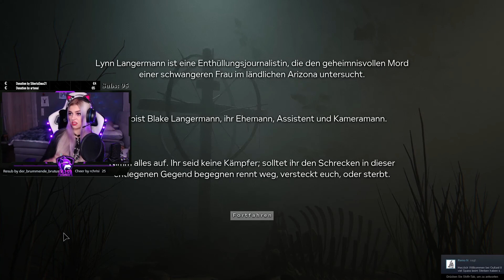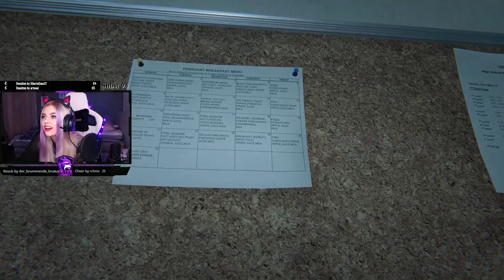Mein ERSTES Mal OUTLAST 2! ANGST! | AlisaChristina | Twitch Highlights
Heyhey ihr Lieben, es ist soweit, es kommt ENDLICH mal ein Let's Play auf diesem Kanal!
Wir haben Outlast 2 auf Twitch gezockt und wie man sieht, fand ich es fürchterlich xD
Ich wünsche natürlich trotzdem viel Spaß bei dem ersten Teil! 🌚 Kommentiert gerne, ob ihr den Rest sehen wollt.

Gecuttet wurde das Video von dem Lieben Enes, schaut gerne auch bei ihm auf Twitch vorbei

- ANDERE SOCIALS -

*Song in der Endcard: Nobody Can Hear You - Alius
United Screens Music, INgrooves
Im Auftrag von: Ocean Music Group